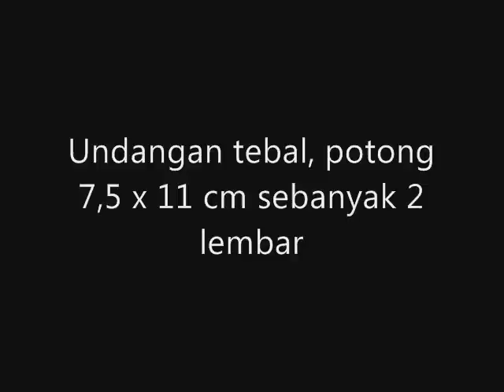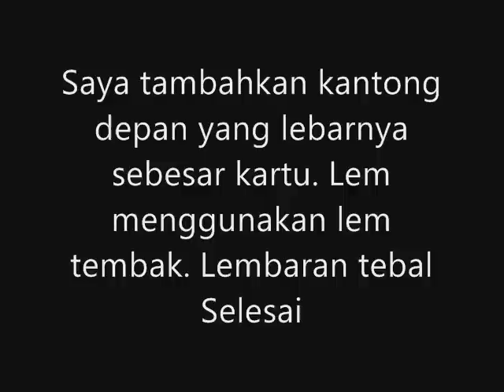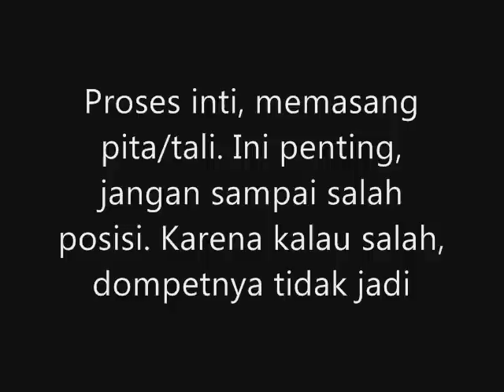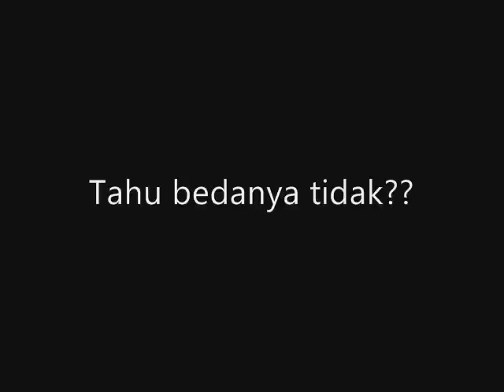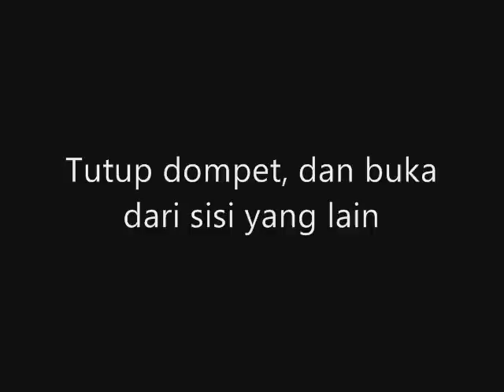Membuat Dompet Dari Undangan Bekas